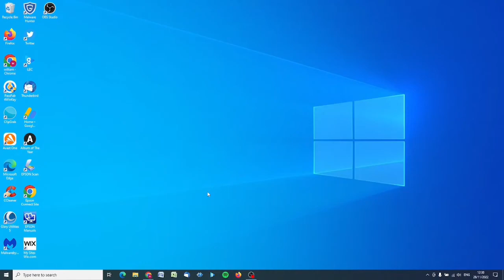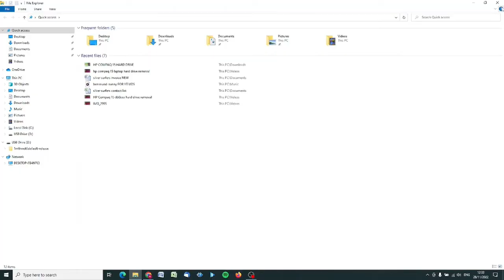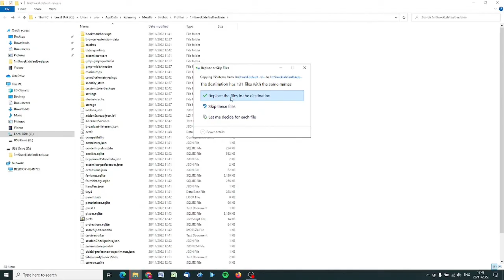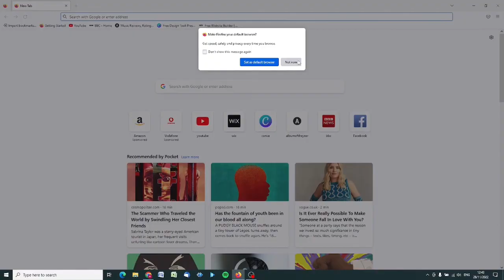How To Transfer Firefox Browser Profile To A NEW PC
If you've bought a new PC, you can transfer your Firefox Browser with all your settings to it.

This includes your -

PROFILE
BOOKMARKS
HISTORY
FAVOURITES
PASSWORDS

It's easy to do, and you will only need a USB stick to do it.

Follow this easy guide, and you'll be up and running within minutes.